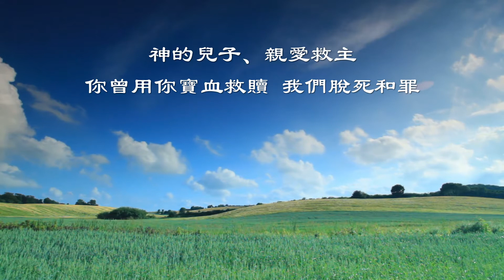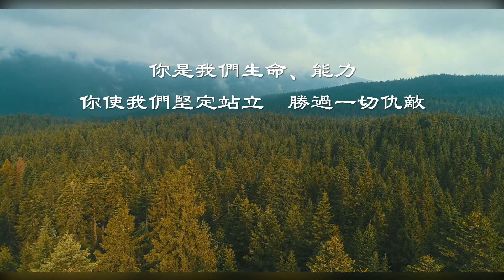讚美主—祂的高舉（詩歌第111首 ）